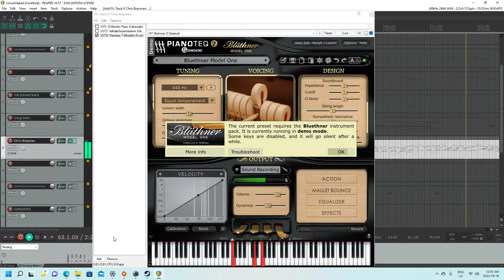Pianoteq 7.5 - Pianoteq Blüthner Model One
A demo of this fine piano.